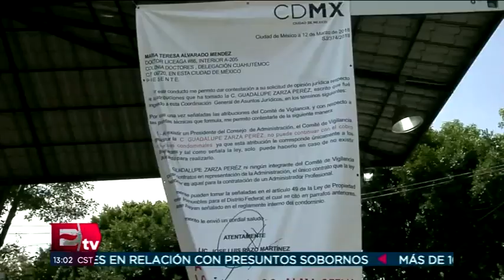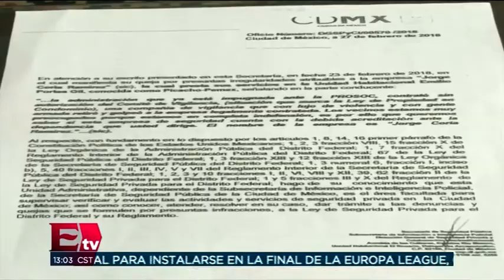Excélsior Tv Vecinos Unidad Habitacional Emilio Portes Gil tienen problemas fuertes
Video de Alejandro Arturo Guevara